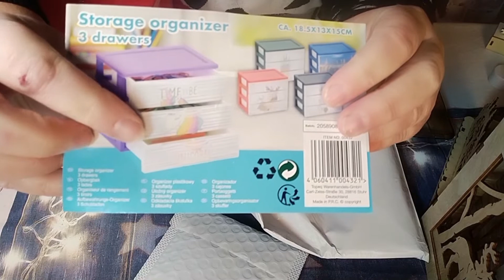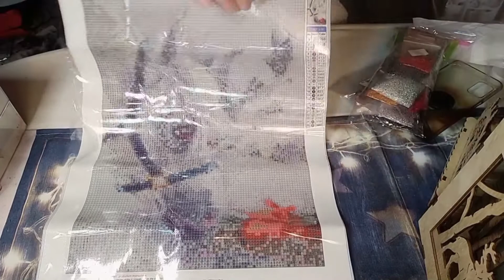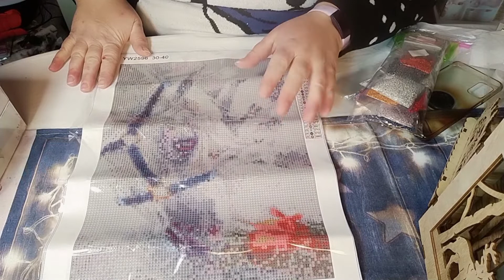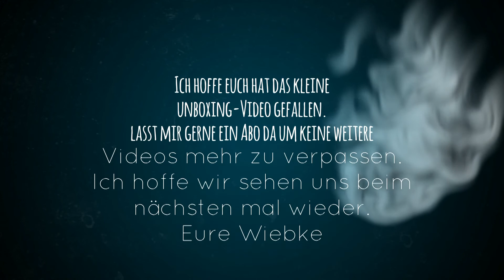Diamond Painting Unboxing Shein / Amazon mit Fail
es kann halt nicht immer alles glatt laufen. 🤦‍♀️😂
Aber sowas hatte ich bis jetz noch nicht gehabt.
Doch es gibt nichts, was sich nicht klären lässt.
Was genau passiert ist, seht ihr hier in diesem Viedo.
Ihr wollt keine neuen Videos mehr verpassen?
Dann lasst mir gerne eine Abo da.
Ich würde mich freuen.
Eure Wiebke